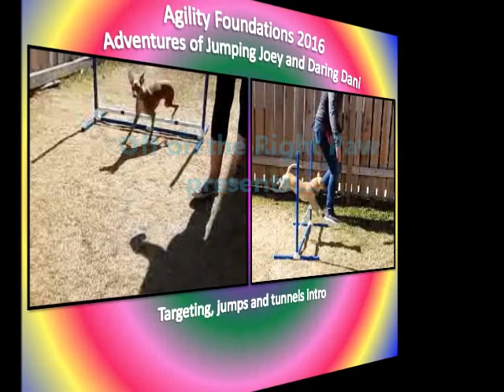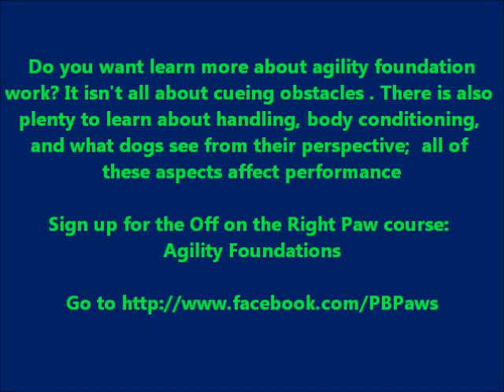Off on the Right Paw - Agility Foundations (Joey & Dani, Session 1)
Presenting gleeful girlies, Joey and Dani, in their first agility foundations semi-private session.  They learned to go to a target on cue (handy for many agility skills), to take a bar jump on verbal cue, were introduced to taking a line of jumps in a straight grid, and were introduced to tunnels. Minds were expanded, bodies exercised, and by their enthusiasm and body language, fun was had!!! Special note for sweet Joey who's knees are locked in bent position - she doesn't know it, doesn't know the word "can't"and she enjoyed her agility lesson just as any Italian Greyhound would (she also reminded me of a baby kangaroo - her name is perfect!!!).  Great job Team Joey and Team Dani!!!